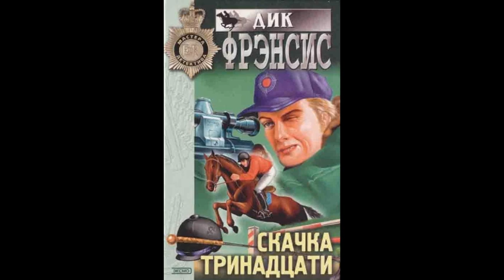Дик Фрэнсис "День проигравших" (цикл Скачка тринадцати) слушать онлайн аудиокнигу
На Большой национальный(Один из самых престижных стипль-чезов в Англии) люди ездят, чтобы выигрывать. И жокеи, и игроки, и, в нашем случае, полиция.

Но иногда люди, думая, что проиграли, на самом деле выигрывают, а иногда, наоборот, выигравший может проиграть.

Все зависит от того, какова ставка.